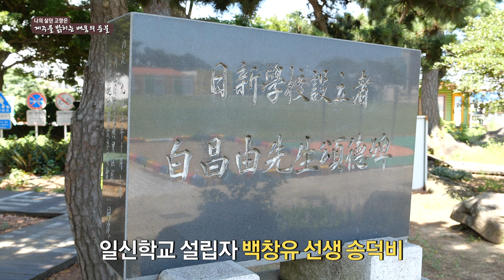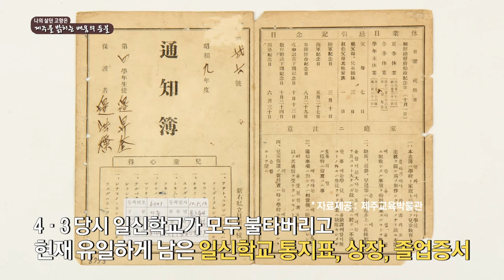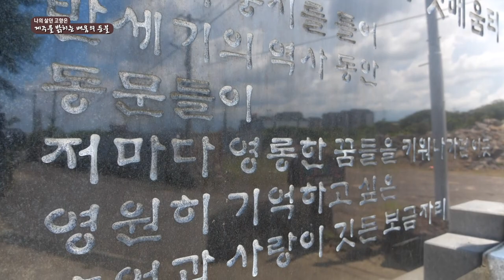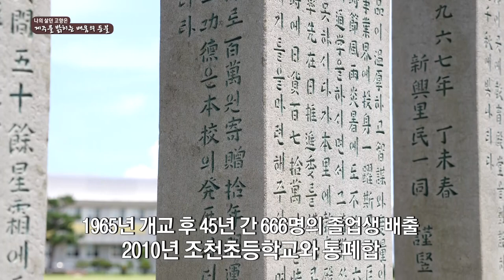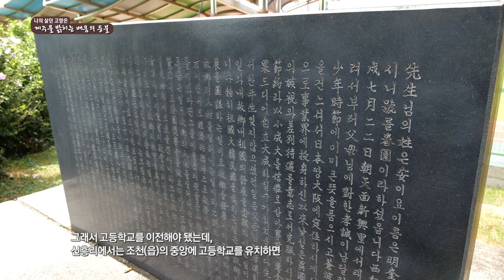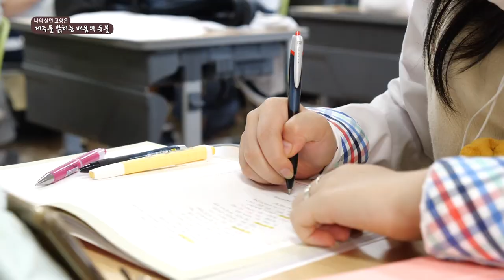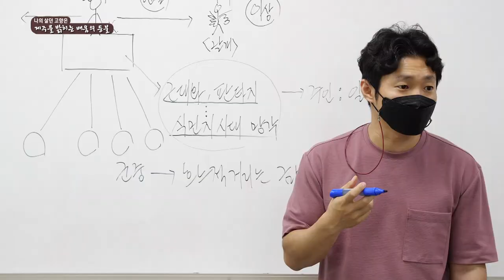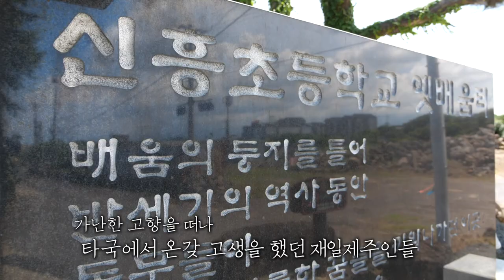[자랑스러운 재일제주인] 나의 살던 고향은_제 6편 제주를 밝히는 배움의 등불